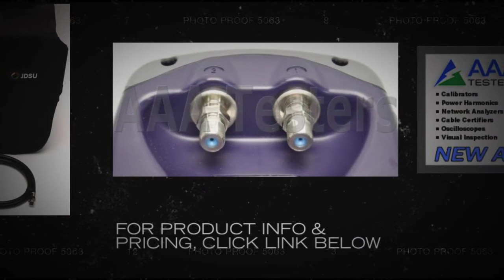JDSU Viavi DSAM-6300 xt Digital Meter DSAM-6300B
The Acterna DSAM is a high-speed data installer meter that increases the number of cable modem installs per day.